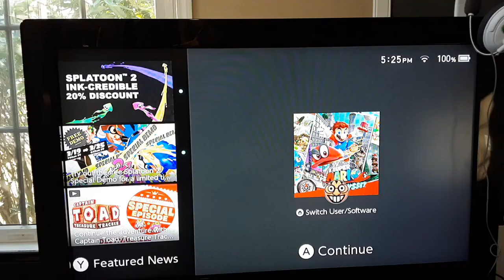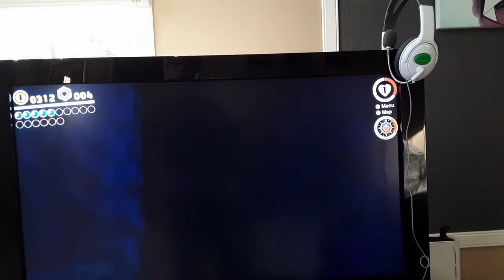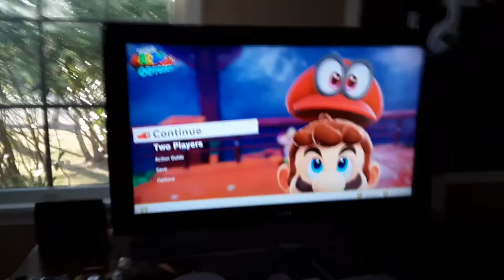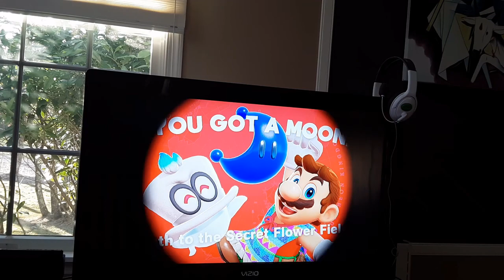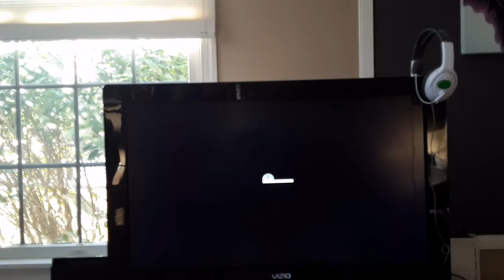bower memer? super Mario odyssey part 8